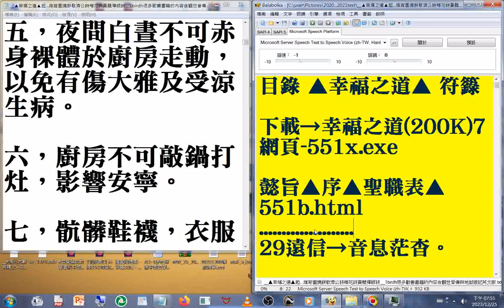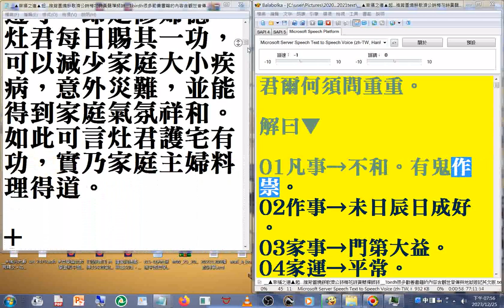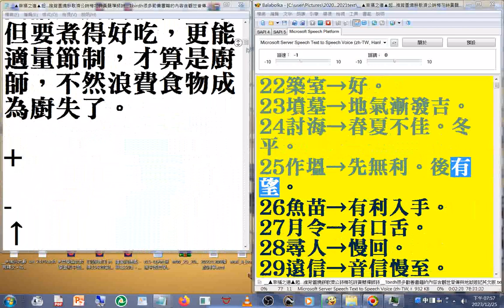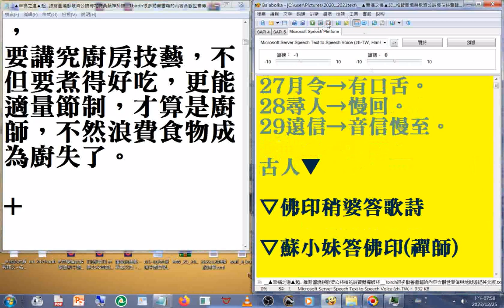灶君 慈訓 g(夜間白晝不可赤身裸體於廚房走動，以免有傷大雅及受涼...)